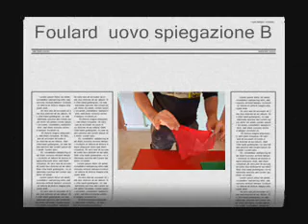Spiegazione foulard in vero uovo 2° parte tutorial